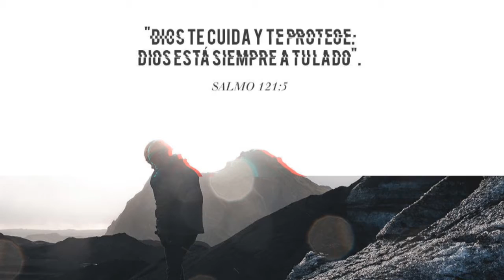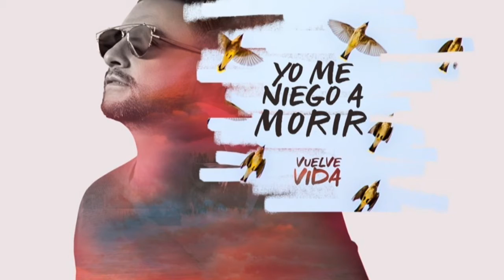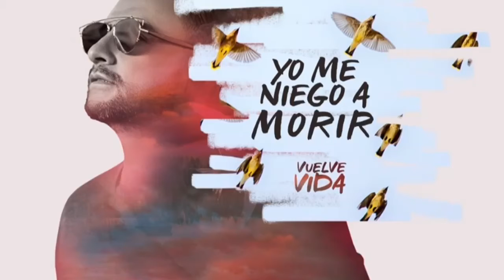Alex Campos &Danay Suarez - Vuelve Vida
Alex Campos (Luego de Soy Sóldado) y Danay Suarez (Luego de Yo Aprendí) presentan la canción Vuelve Vida grabada en Cuba.